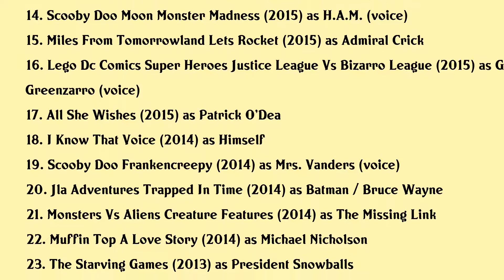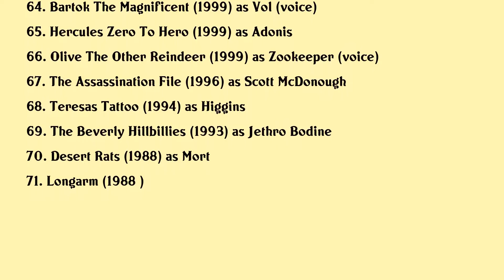Diedrich Bader Movies list Diedrich Bader| Filmography of Diedrich Bader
Diedrich Bader Full Movies List Filmography of Diedrich Bader

Latest movies of Diedrich Bader are:

1. Have A Good Trip Adventures In Psychedelics
2. Phineas And Ferb The Movie Candace Against The Universe
3. Superman Red Son
4. Jay And Silent Bob Reboot
5. Phoenix Oregon
6. Duck Duck Goose
7. Puppy Star Christmas
8. Scooby Doo Batman The Brave And The Bold
9. Pup Star World Tour
10. Tangled Before Ever After
11. Michael Jacksons Halloween
12. Surfs Up 2 Wavemania
13. Nickelodeons Ho Ho Holiday Special
14. Scooby Doo Moon Monster Madness
15. Miles From Tomorrowland Lets Rocket
16. Lego Dc Comics Super Heroes Justice League Vs Bizarro League
17. All She Wishes
18. I Know That Voice
19. Scooby Doo Frankencreepy
20. Jla Adventures Trapped In Time

Complete list of movies acted by Diedrich Bader are in this video.

Please Comment down your favorite movie of Diedrich Bader